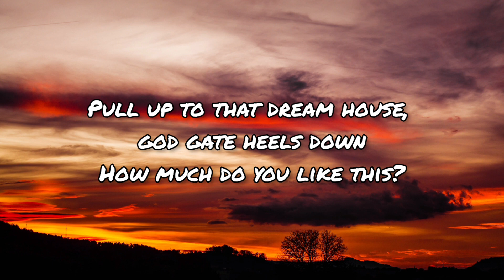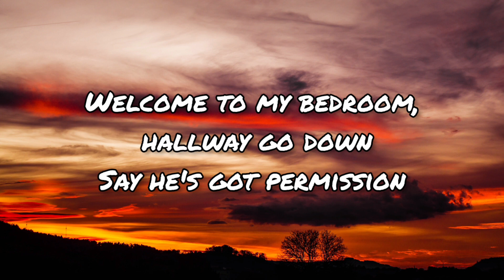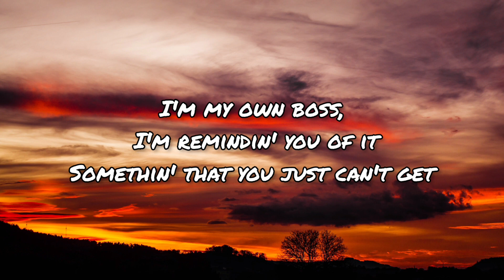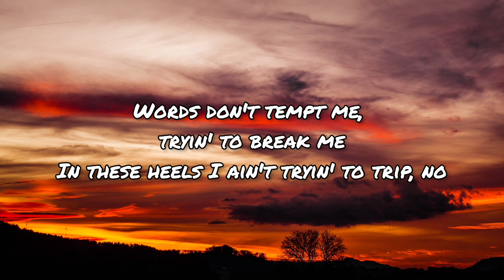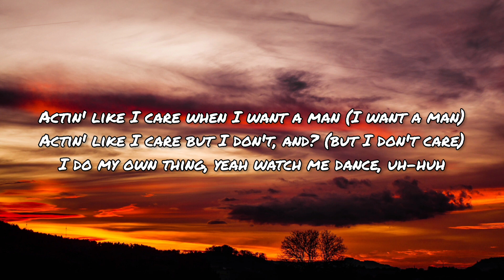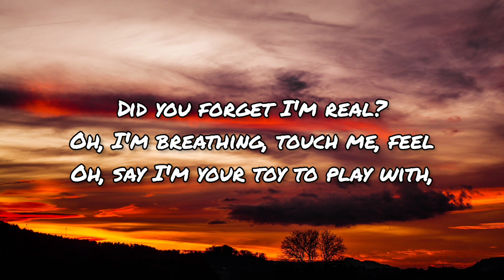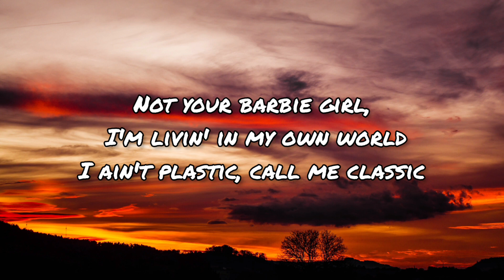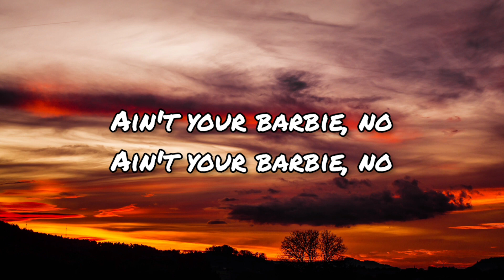Ava Max - Not Your Barbie Girl (Lyrics)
🎤 Lyrics:

[Chorus]
Not your barbie girl, I'm livin' in my own world

[Verse 1]
Welcome to my bedroom, hallway go down
Say he's got permission

[Pre-Chorus]
I can take myself on a dinner date
Buy myself diamonds and a champagne
Order five courses, then chocolate cake, uh-huh
Actin' like I care when I want a man (I want a man)
Actin' like I care but I don't, and? (but I don't care)

[Verse 2]
I'm my own boss, I'm remindin' you of it
Somethin' that you just can't get
Words don't tempt me, tryin' to break me
In these heels I ain't tryin' to trip, no

[Bridge]
Oh, say I'm your toy to play with, wanna put me in a box